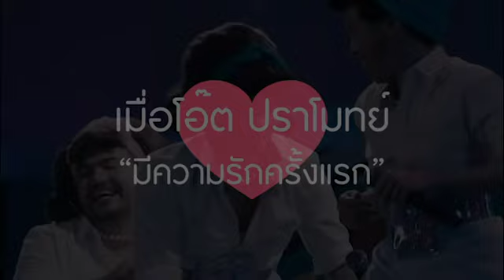เมื่อโอ๊ต ปราโมทย์มีความรักครั้งแรก!!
เมื่อโอ๊ต ปราโมทย์มีความรักครั้งแรก จะสมหวังหรือผิดหวังไปดูกัน

ส่วนหนึ่งของความสนุกจาก OAT PRAMOTE SHOW THE UNCENSORED